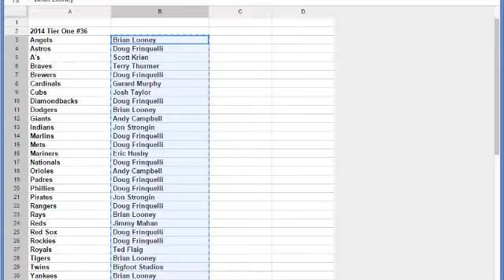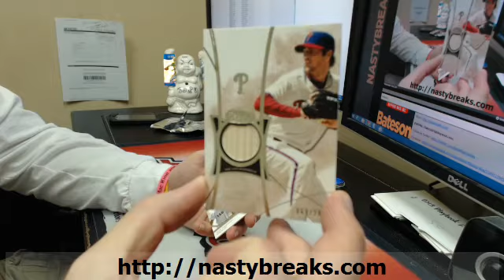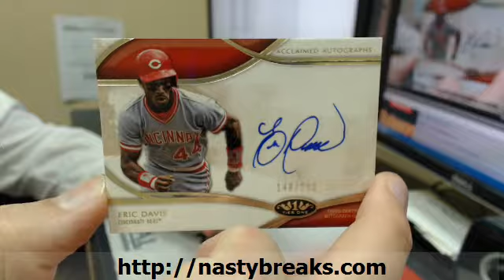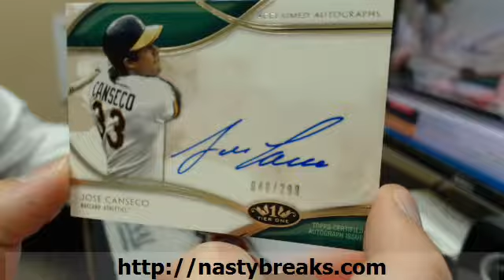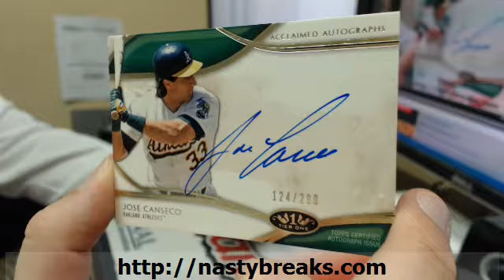2014 Tier One PP #36